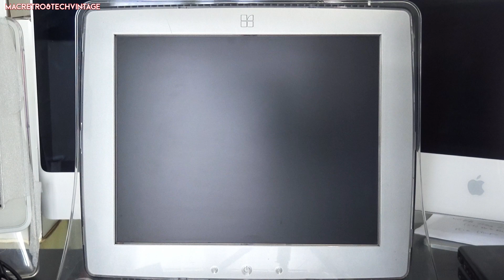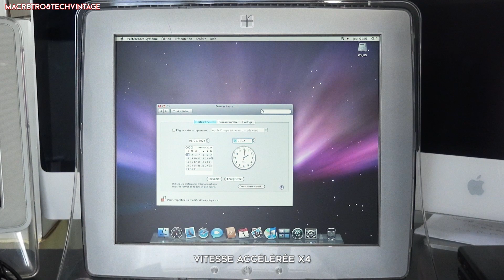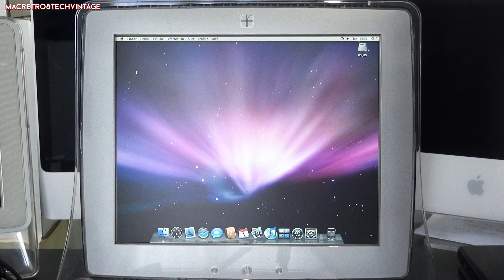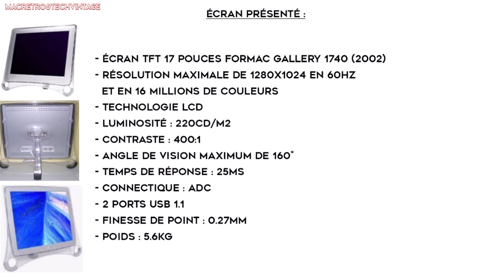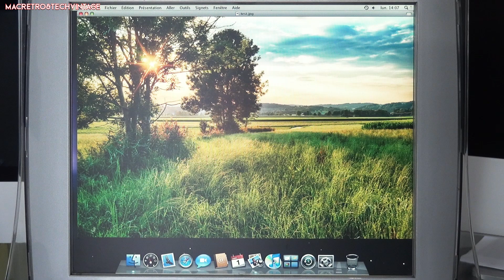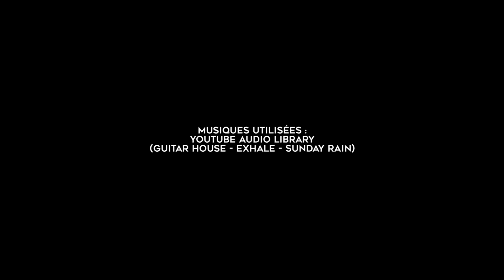Écran Formac 17 pouces LCD - Gallery 1740 (2001) - ADC. Présentation.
Avec cette petite vidéo, on continue dans les écrans dédiés au monde Apple. Avec un écran Formac de 17 pouces de 2001 en ADC.